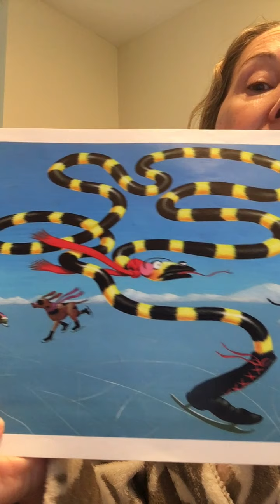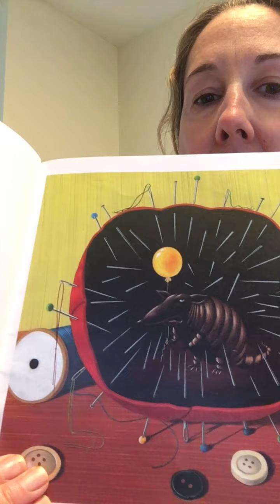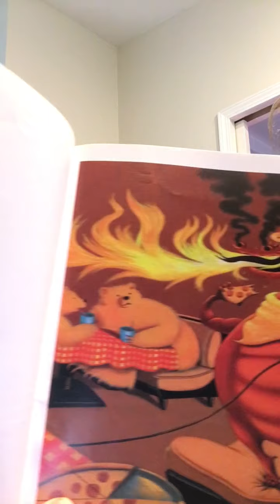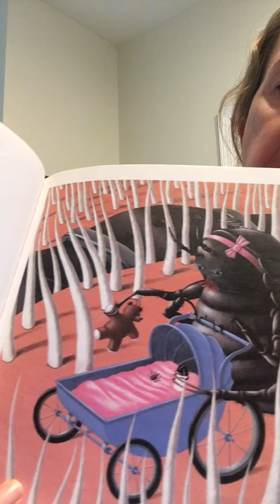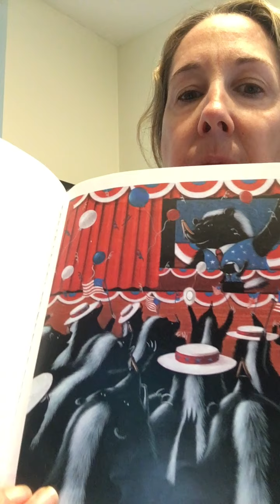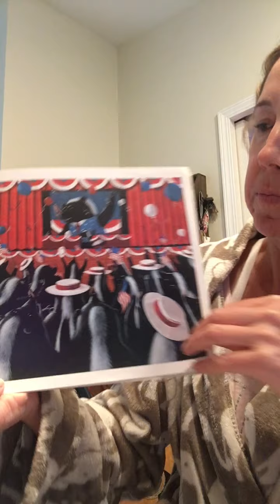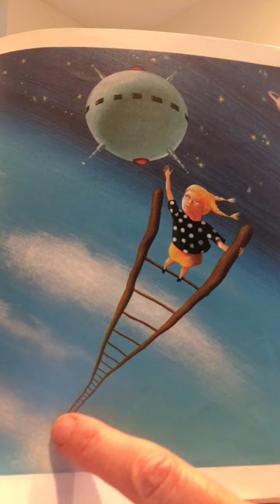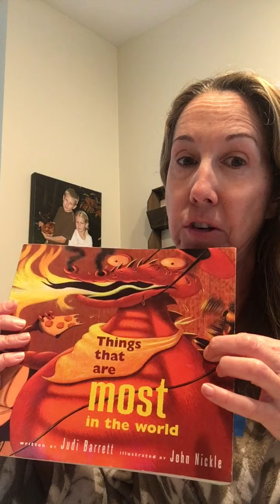IMG 7939 4 Things That Are The Most In The World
By Judi Barrett, Illustrated by John Nickle
This is a FUN book, that could serve as a great writing prompt/ class book... and includes a lot of great adjectives (like teensie-weensie, odd, long, wiggly, silly, etc. ) nicely tying in with our focus on Adjectives last week.